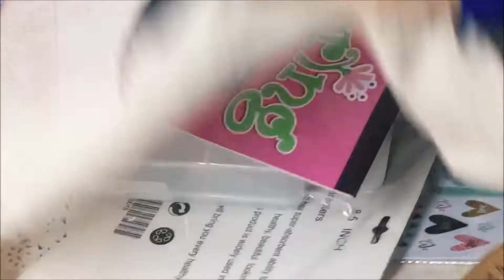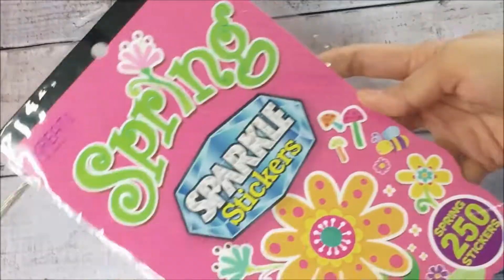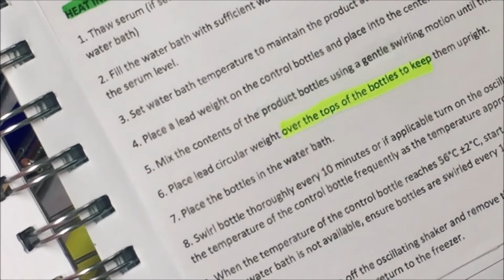eco shop rm2.10 haul | episode 1 (stationery, organizers, stickers)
here, we thrifty! :)

hi everyone, this is my first haul video. i've been told that i am good at having nice things that are cheap in price by friends and family so i am ging to use this medium to share what and where i get my stuffs. hehe :)

so for this first video, i'll bring you to a haul of items i got from eco shop rm2.10 where everything costs rm2.10 there! it's like a dollar store, but in malaysia :D this has been my favourite shop for the past few years! i've always been a fan of kedai dua ringgit, but eco shop brings kedai dua ringgit into a new level :D sometimes their items are no joke, like it has a very good quality with price you cant get elsewhere. i'll probably do a lot of this series, i'll try my best to make the videos, i'm not really the ace in this, trust me but i'll do my best :D

camera: iphone 6

comment below if you like the idea or if you want to share any! also if you like these contents, subscribe to my channel and follow my journal account on instagram @thrifty.journal. THANK YOUUU (: